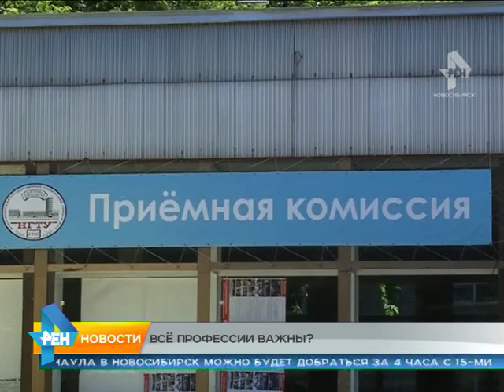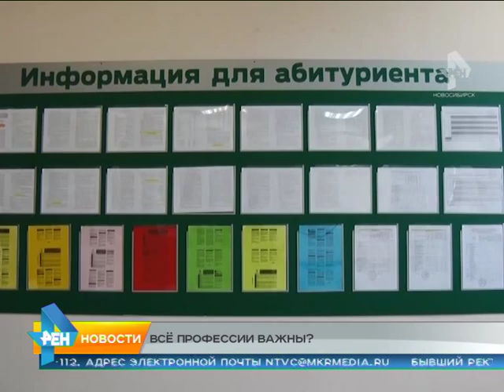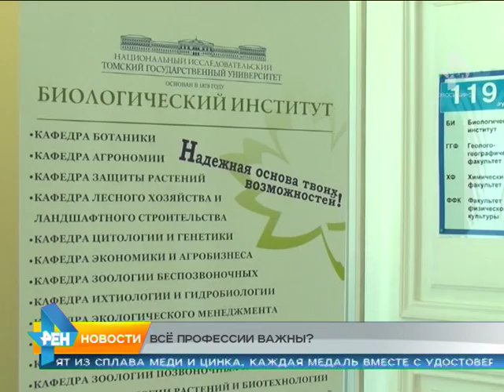Сюжет от 23.06.2015 приём в вузы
Бюджетных мест в новосибирских вузах станет больше. Какие специальности можно освоить бесплатно?